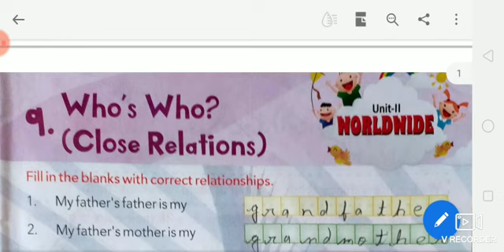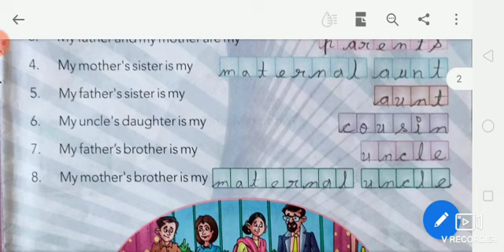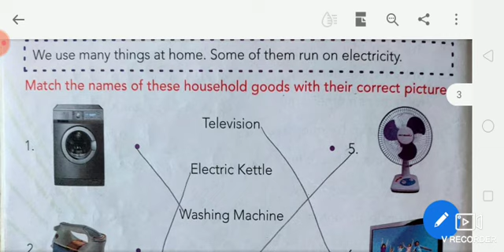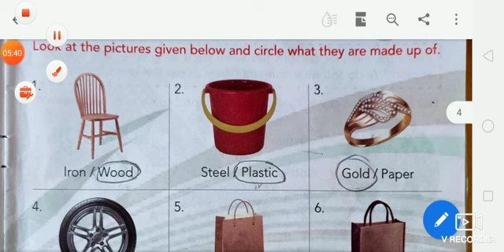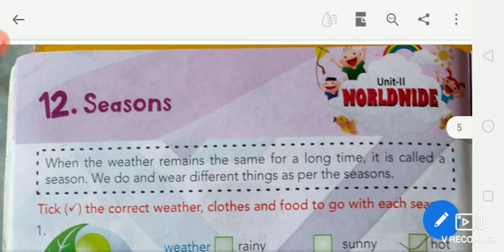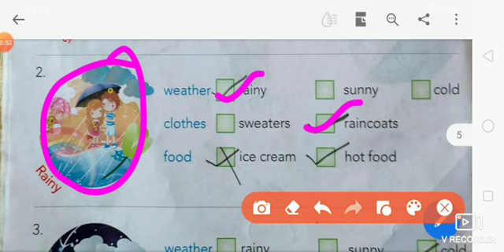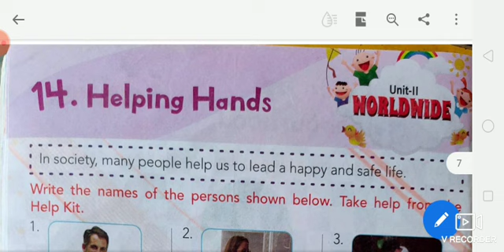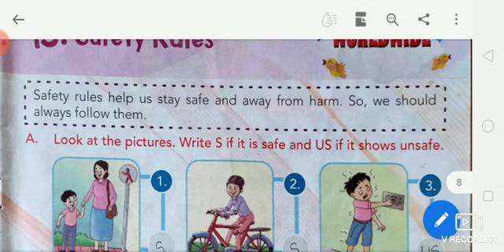Ch-9 to 16 of( Revisional video).